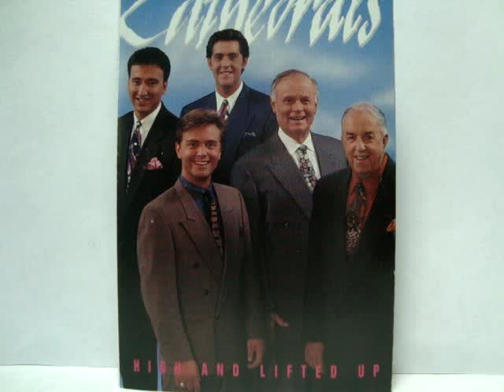The Cathedrals "Jesus Saves"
The Cathedrals "Jesus Saves"  from their 1993 album "High And Lifted Up". Members are George Younce, Glen Payne, Ernie Haase, Scott Fowler, and Roger Bennett. Enjoy!